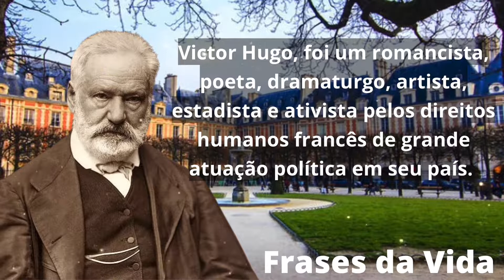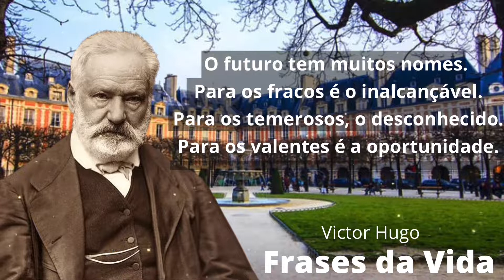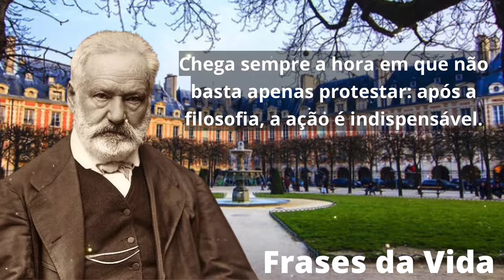Victor Hugo - Os infelizes são ingratos, isso faz parte da ...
Victor Hugo, foi um romancista, poeta, dramaturgo, artista, estadista e ativista pelos direitos humanos francês de grande atuação política em seu país.
A arte da escrita nos deixou inúmeras frases na história, que mudou nossa visão de vida, refletindo sobre a nossa própria existência.

Aqui nesse canal você encontrará citações dos grandes homens e mulheres que fizeram a diferença no mundo: seja por suas invenções, escritas, filmes, postura, coragem, bravura, músicas, entre outros.

É pela arte que esse canal luta, “por nossa cultura, nosso estilo de vida. Você pode dizimar uma geração de pessoas, pode reduzir suas casas a cinzas, que de alguma forma elas ainda voltam, mas se destruir suas  realizações, nossa história, é como se nunca tivesse existido, são cinzas flutuando. Isso não podemos permitir.”

Desfrute sem moderação a arte dos nossos grandes mestres.